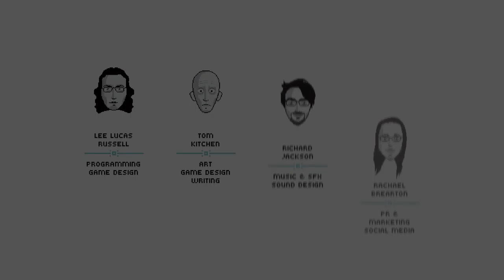Morning with Mine: Mandagon - This game is worth 20 mins of your time